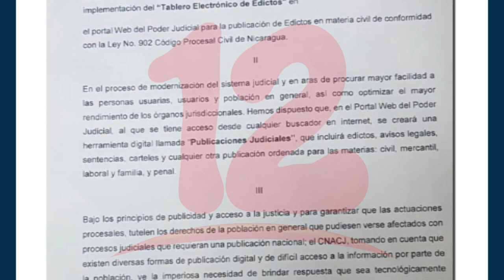Poder Judicial habilita espacio en sitio web para publicación de avisos legales y sentencias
Noticias12Nicaragua Poder Judicial habilita espacio en sitio web para publicación de avisos legales, sentencias y carteles.